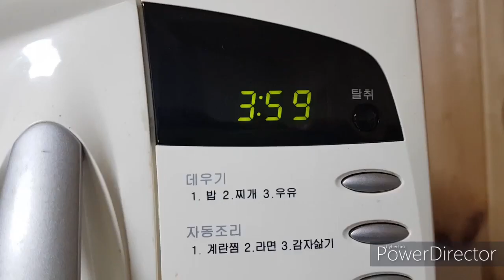전자렌지 대하찜 만들기 새우 전자레인지 간편하게~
대하찜은 먹구싶은데 귀찮아가지구 전자렌지로 만들었어요
자연산대하
간단하면서 새우찜 맛은 굿뜨~^^